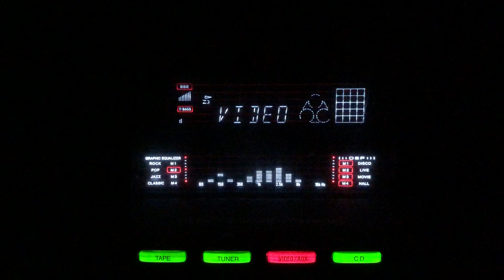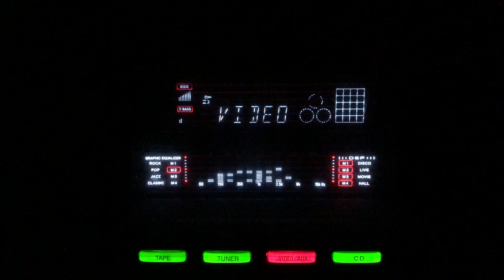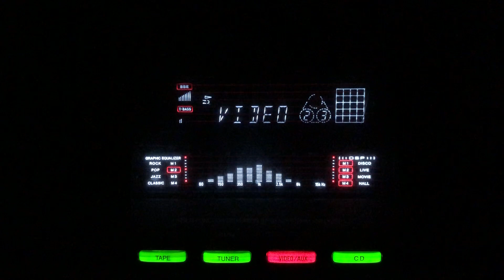Aai baharen leke raten- Asha Bhosle- Shahenshah/lnd/1954.